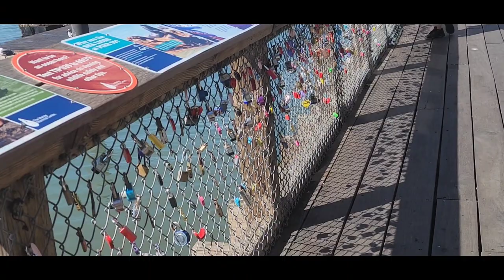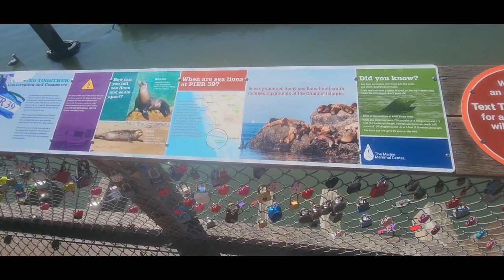Oct 2023 CNA/NNOC Convention *I do not own rights to music*